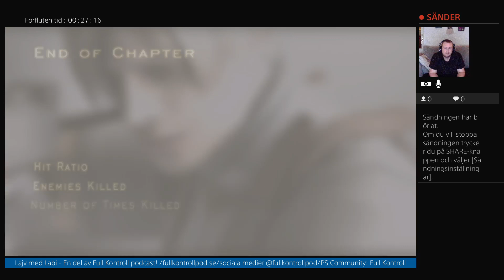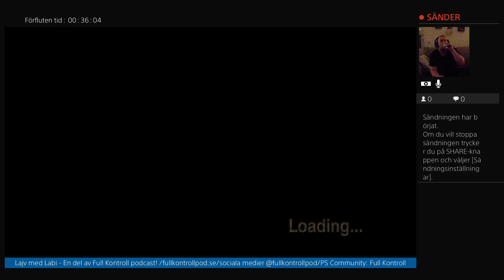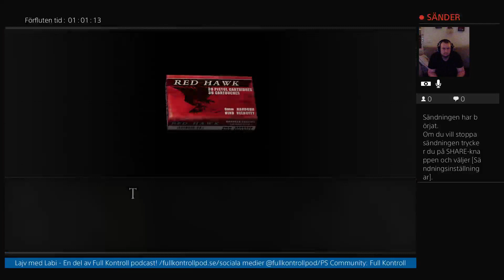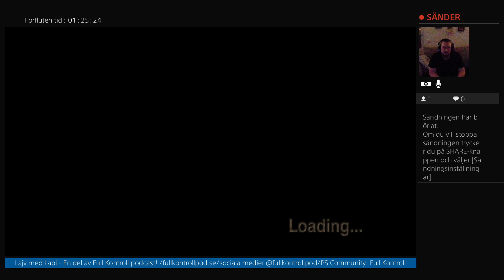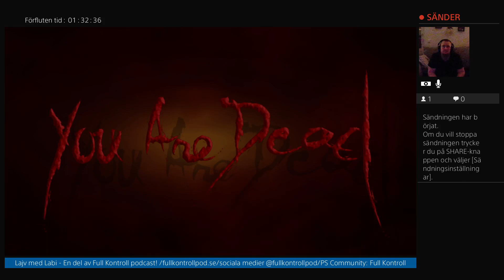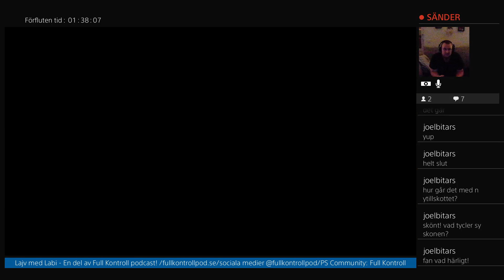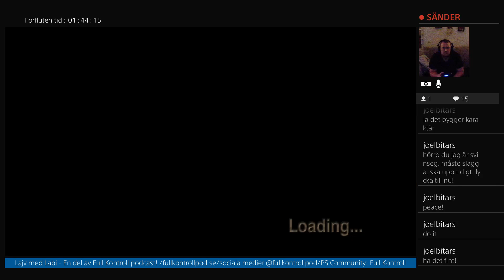Lajv med Labi - Resident Evil 4 (del 6)